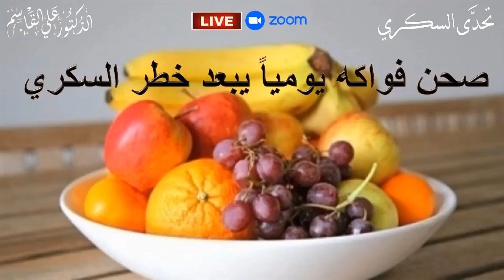شكر الدكتور محمد الكرماني | الأطباء يجب ان يعيدوا النظر فيما تعلموه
*هل يجب إعادة النظر في ما يقوله الأطباء؟*   *هل نصدق كل ما يقولونه؟*   *هل يجب إعادة النظر في نصائح الأطباء؟*

مترجم الكتب الطبية والعلمية – محمد آل عنيزان - سوريا